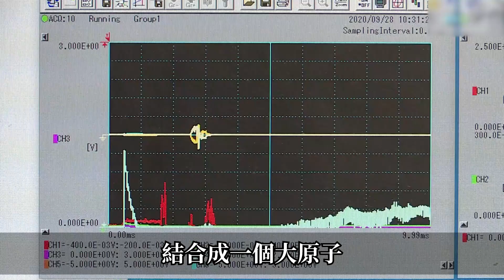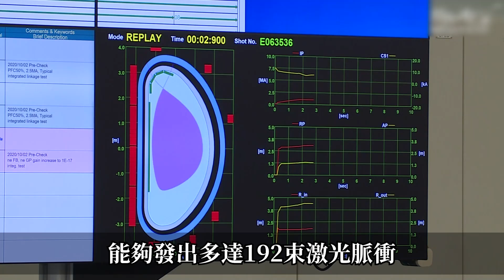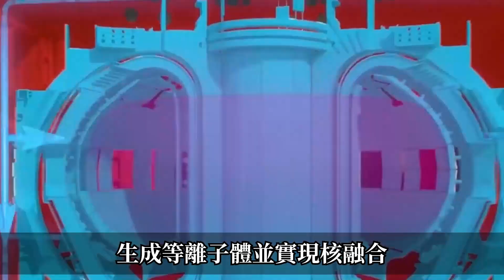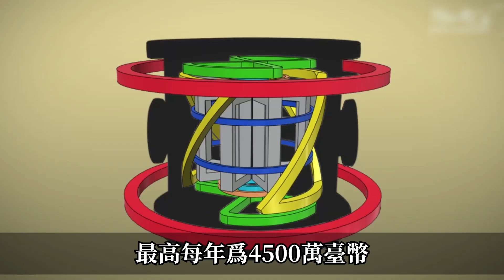人類能造出“人造太陽”嗎？核融合到底有多難？臺灣逆襲全球，有望實現全球第一個商業技術化！台灣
推薦視頻：
【台灣最強戰機】最接近台灣最強戰機的一款，讓美國人都害怕的戰機，被美國專家研究十年都沒有研究明白！台灣

【台灣雄風三外銷突破百億】多國同時有意購買台灣航母殺手「雄風三飛彈」，外銷即將突破百億，台灣：不賣了！台灣

【台灣正式簽約】專屬於台灣訂製版超級大黃蜂登場！性能全方位碾壓幻影2000，超遠視距作戰比肩五代機，性價比極高，泰國跪求都不給！台灣

【台灣新一代戰機】台灣超音速戰機曝光！2秒打爆F-35，性能測試全曝光，美國這次真的要慌了！

【台灣導彈世界第一】2800億購買魚叉飛彈！美國賣完直喊後悔，聲稱台灣飛彈技術性大突破！研發到新的境界！台灣